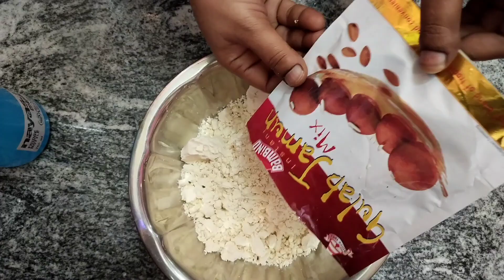గులాబ్ జాం /Gulab jamun